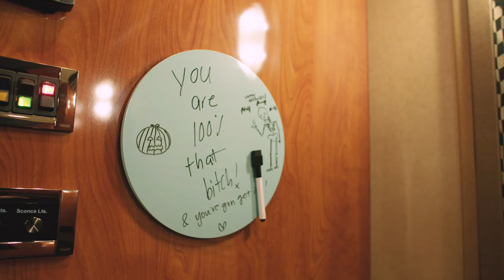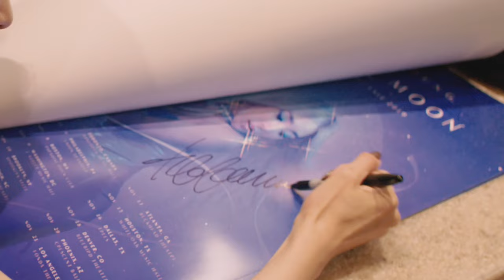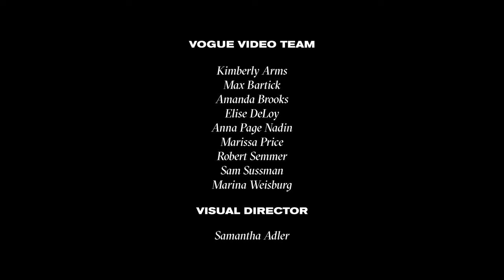Tiffany Young's Tour Bus Travel Routine | On the Go | Vogue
Who knew Oregon didn't have sales tax? As Tiffany Young heads out on her "Magnetic Moon" tour, she walks us through her entire routine while on the road. Between signing 100 tour posters before rehearsal and taking late-night shopping trips, see what life is like on the road for the American K-pop superstar.

Director: Max Bartick
DP: Octave Zangs
Audio: Johnny Buell
Producer: Jamie Tobias
Editor: Jeff Bernier
Camera PA: Nick Grill